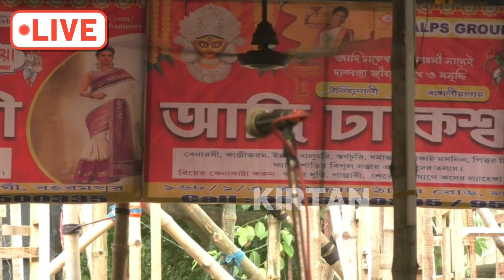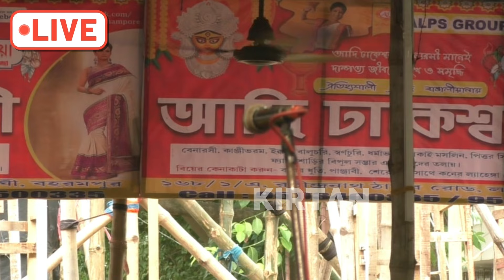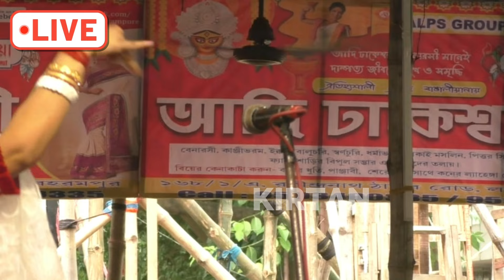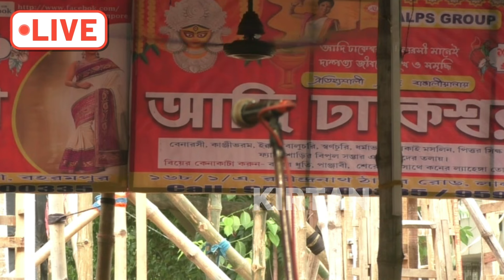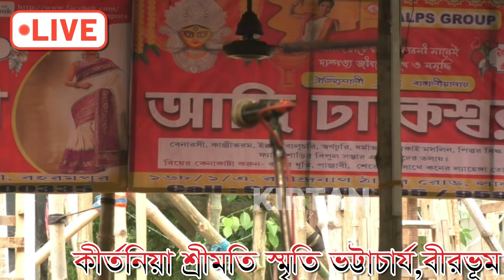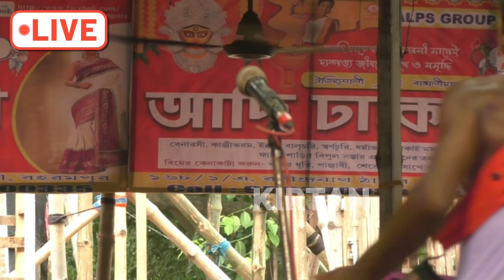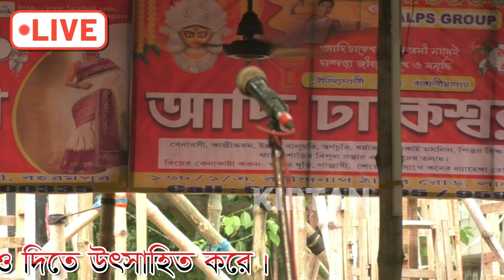জীবনের চরম সত্য গুলি কি কি? | স্মৃতি ভট্টাচার্য কীর্তন | Smriti Bhattacharya Kirtan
🎙️ Artist : Smriti Bhattacharya

📝 Category : Devotional Song ( Kirtan )

🔊 Audio recording and editing By :- Kirtan { YouTube Channel }